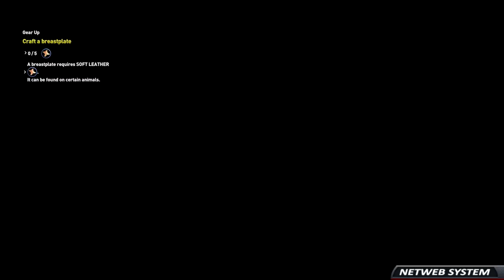🎮 ASSASSINS CREED: ORIGINS #3 ◼️ O FALSO ORÁCULO ◼️ PS4 PRO